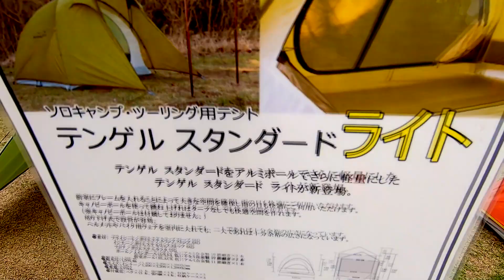【アウトドア パーク 2022】tent-Mark SESIGNS（テントマークデザイン）テンゲル スタンダード ライト（TENGER STANDARD LIGHT）nomadicaの紹介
tent-Mark SESIGNS（テントマークデザイン）テンゲル スタンダード ライト（TENGER STANDARD LIGHT）nomadicaの紹介です。